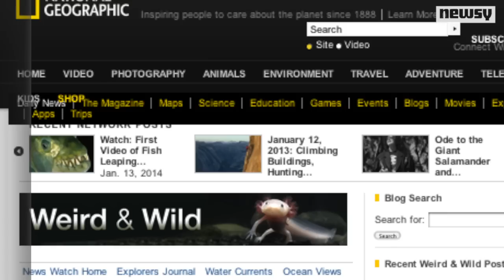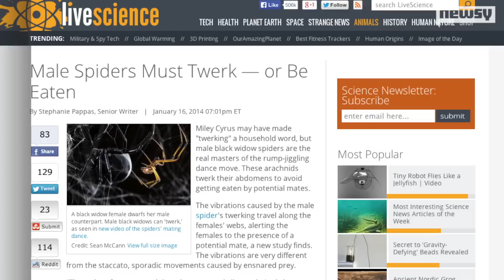Why Male Black Widow Spiders Twerk For Survival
Male black widow spiders are taking a page out Miley Cyrus' book, twerking to alert potential mates of their presence.